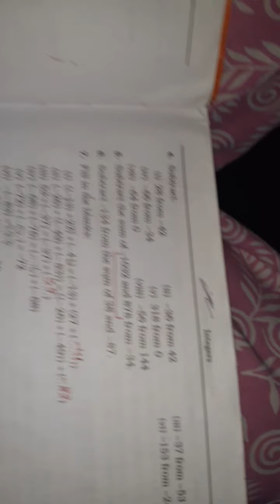Class 7 maths r s aggarwal ch 1 integers ex 1.1 Q4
Chapter 1
Integers
Ex1A Q4 solutions